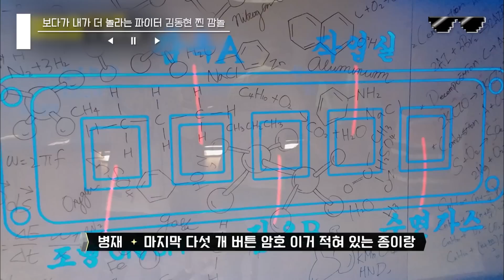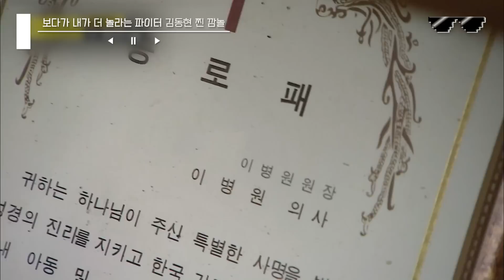[대탈출] 김동현(a.k.a김호들) / "겁은 안 나죠. 저 UFC 파이터에요."